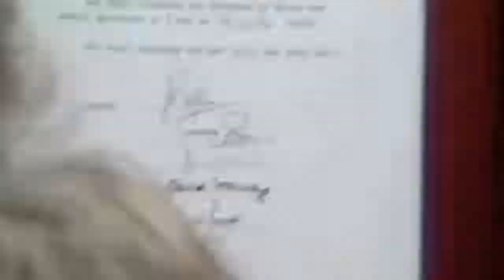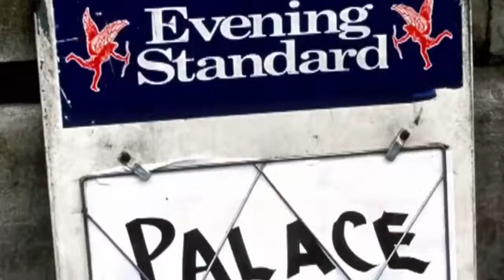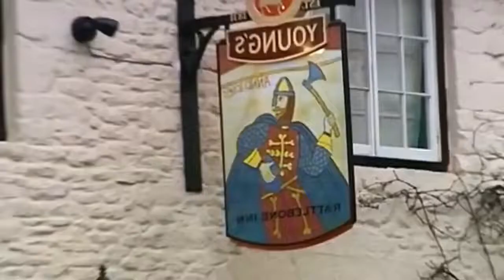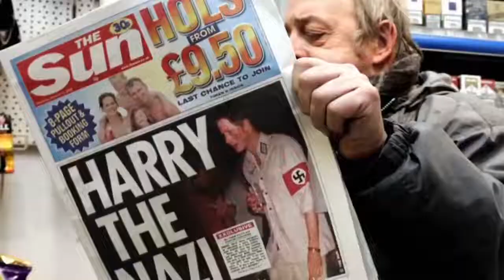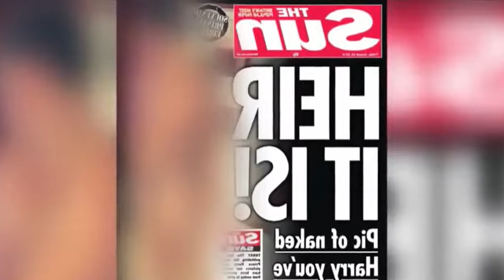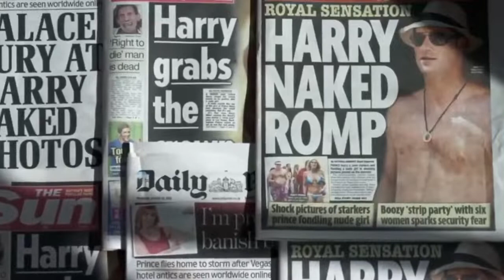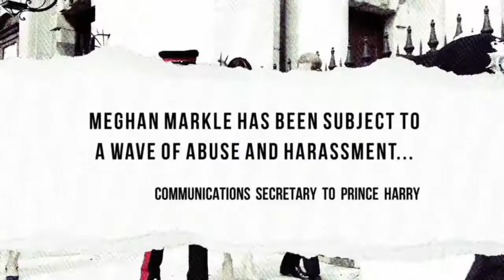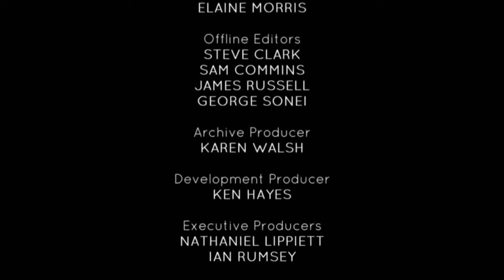Prince Harry - The Troubled Prince - Duke Of Disgrace - UK Documentary